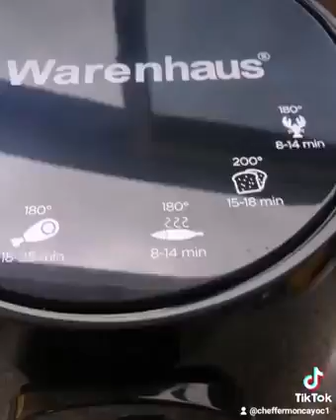🩸Churrasco Ecuatoriano fácil rápido y sobre todo económico🩸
🩸 Hola mis amores hoy les voy hacer Churrasco Costeño 100% Ecuatoriano a mí stylechef fácil y sexy

Me encanta mi freidora de aire marca @warenhausec  simplemente espectacular se las recomiendo si quieren comer saludable usa @warenhausec

📣Recuerden Somos Comida Casera Con Toque Gourmet...☺😍

• 🔖 Recuerda Etiquetar! Un Amigo(a) para que vea esta información.
• 📲 Comparte este Post
• 📥 Guarda la imagen si te ayudo!

MasterChef Ecuador @emiliapoussin
Wake up and live
So sorry, I am not perfect
Don't dream, do it
Love what you doy